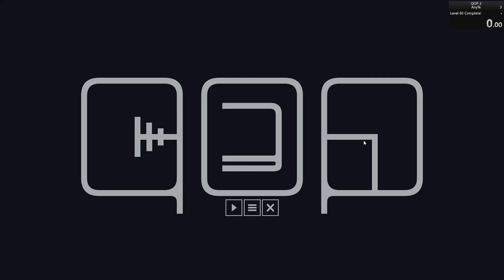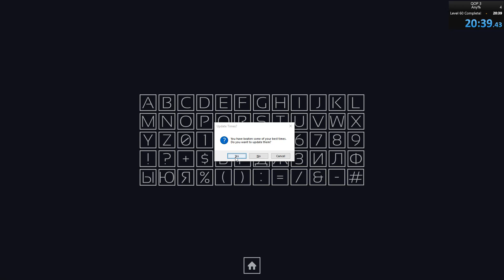20:39.43 [WR] QOP 3 (PC) Speedrun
QOP 3 Speedrun!  Haven't seen a better time around yet.

- Where I stream things mostly - My current speedrun list